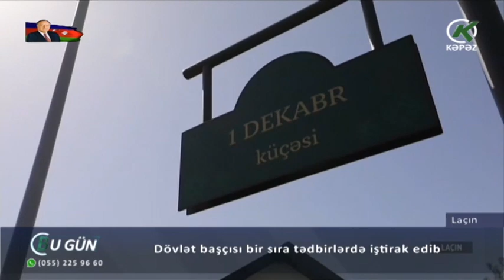Dövlət başçısı bir sıra tədbirlərdə iştirak edib